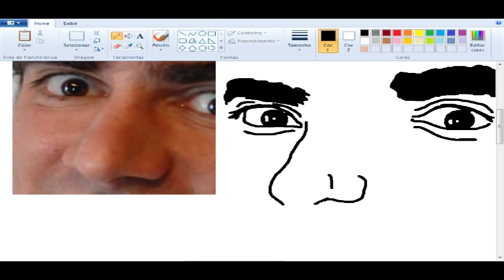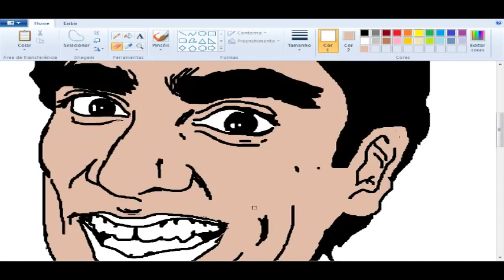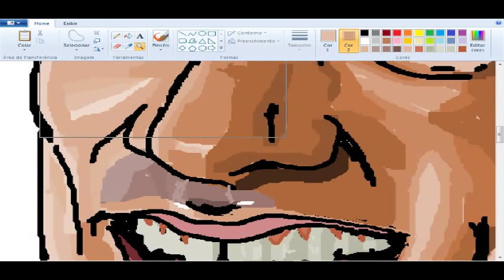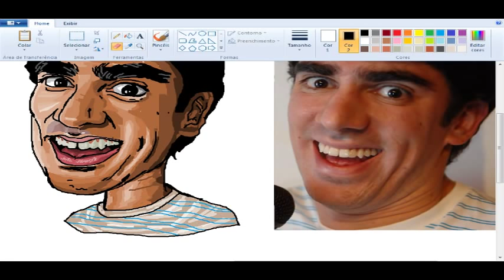Desenhando caricatura do Marcelo Adnet - MS Paint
Caricatura que fiz do comediante Marcelo Adnet (MTV) utilizando o MS Paint